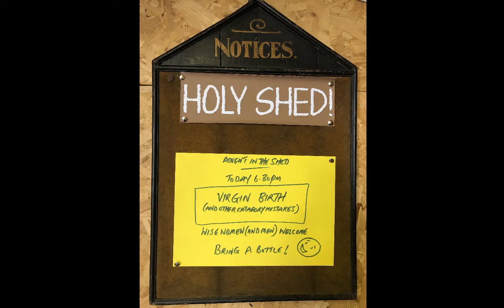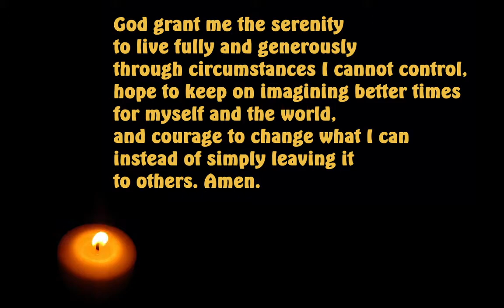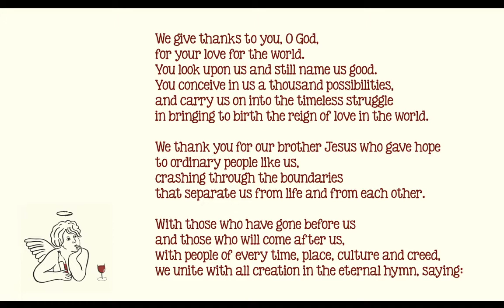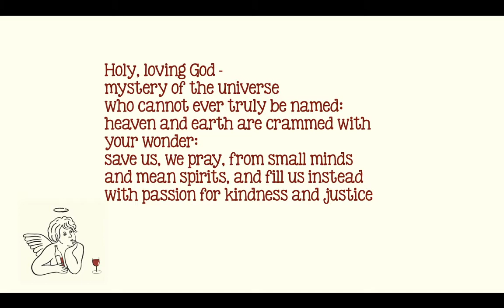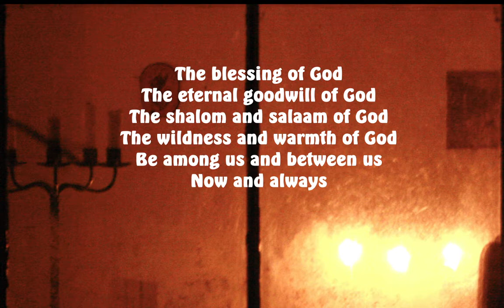HOLY SHED - WEEK 38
Virgin Birth (and other category mistakes)